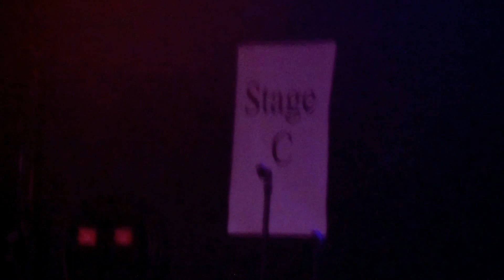Randoll Rivers@Dewey Beach Elvis Fest 10/1/16. Open Mic fun before competition starts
Randoll Rivers @Dewey Beach Elvis Fest 10/1/16.  This is open mic fun with all the guys.  Here is Randoll singing "Before the Next Teardrop Falls" by the great Freddy Fender.